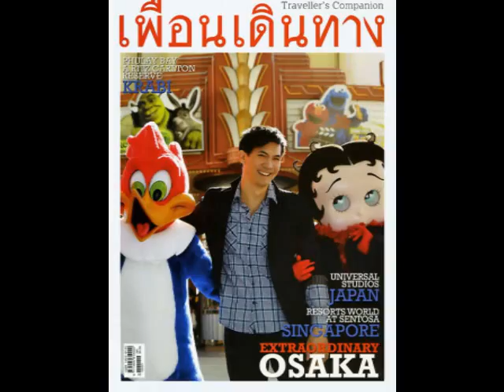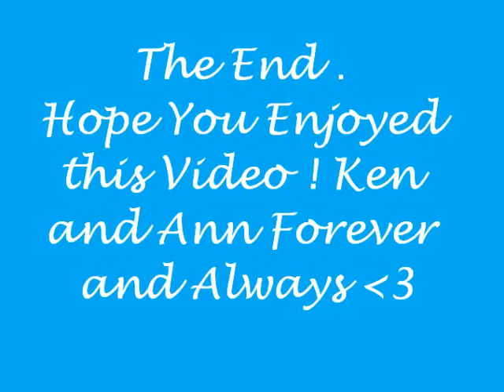Somewhere Over the Rainbow [starring Ken Theeradej & Ann Thongprasom]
Recent photos of Ken and Ann put together. Please rate and comment~ Enjoy !